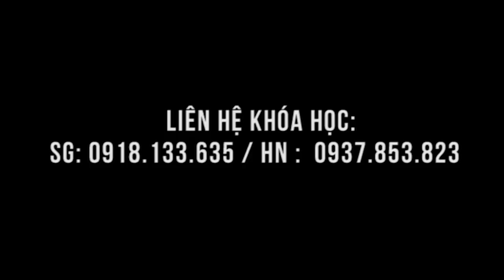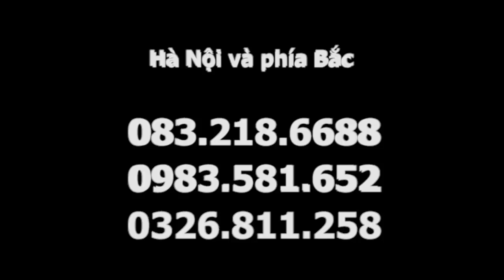Thoái hóa cột sống dễ dàng xử lý ngay trong lớp